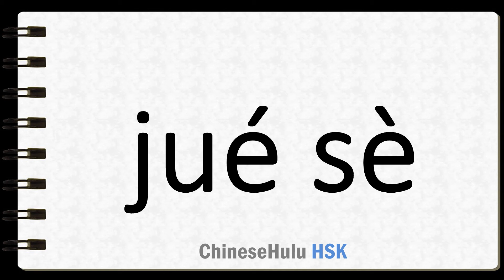How to Say role in HSK Chinese